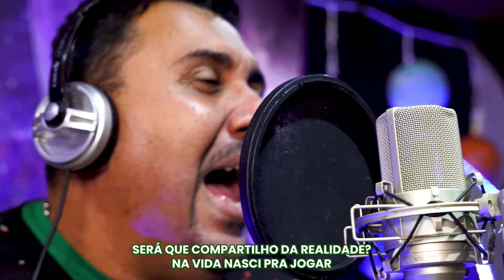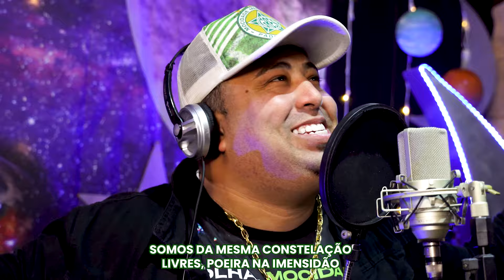Mocidade 2025 - Samba Concorrente - Zé Glória e Parceiros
Zé Glória
Diego Nicolau
Richard Valença
Orlando Ambrosio
Myngal
Renan Diniz
Trivella
Miguel Dibo
Lico Monteiro
Cabeça do Ajax

SOMOS DA MESMA CONSTELAÇÃO
LIVRES, POEIRA NA IMENSIDÃO
VAMOS ALÉM DOS LIMITES
ONDE O AMOR PERSISTE EM NOS LEVAR
DEUS MARTE HOJE BEIJA A TERRA E TRAZ
A GUERRA E A PAZ EM LUA DE MEL
A INTELIGÊNCIA DO MEU QUINTAL
JAMAIS ARTIFICIAL
É DOM DE PADRE MIGUEL

VOAR, VOAR! NA IMAGINAÇÃO VIVER EM OUTRO AR
OU NUMA ILUSÃO POR ONDE O SOLO É VERDE E BRANCO
OLHA, MOCIDADE, EM QUALQUER MUNDO EU TE AMO

OU NUMA ILUSÃO QUE NOS COMPLETE IMENSAMENTE
TE AMO, MOCIDADE INDEPENDENTE

O HOMEM, PRIMATA EM TUDO, NA PEDRA PRODUZ
VIAJA NA VELOCIDADE DA LUZ
E ACABA REFÉM DESSA MODERNIDADE
SERÁ QUE A VAIDADE CANCELA A RAZÃO?
SERÁ QUE COMPARTILHO DA REALIDADE?
NA VIDA NASCI PRA JOGAR
VOCÊ SABE BEM MINHA IDENTIDADE

ELA É A PIONEIRA, MUITO ALÉM DA TEORIA
CRIADOR E CRIATURA, DA VINTÉM, ESTRELA-GUIA

O MEU PASSADO ME DEU VOCÊ
É MEU PRESENTE, EU QUERO AGRADECER
VOLTEI DO FUTURO EM NOITE ESTRELADA
LEMBRE QUE SONHAR NÃO CUSTA NADA